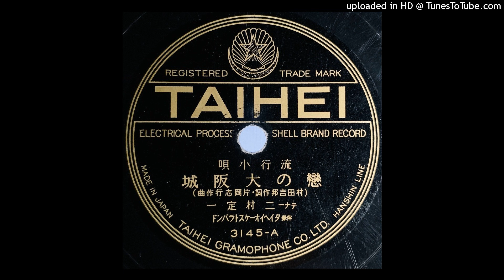二村定一 - 戀の大阪城 (Duophonic) (Re-up)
(昨年アップしたものは曲の最後で音飛びしていたため、今回修復しました)

昭和6年(1931年)11月發賣

作詞   : 村田 吉邦
作曲   : 片岡 志行
テナー : 二村 定一
伴奏   : タイヘイオーケストラバンド

【歌詞】
強い淀君　戀ゆゑ弱い
女年増に　咲かせた花は
燃えて爛れて　身も燒き盡くす
獨り寢た夜は　治長戀し
淋しけりやこそ　猫戀し

積る想ひに　日も夜もあらぬ
今日も昨日も　宿直(とのゐ)の役は
加俸男の　治長樣よ
戀の果報は　互ひの破滅
胸を灼く火は　城を燒く